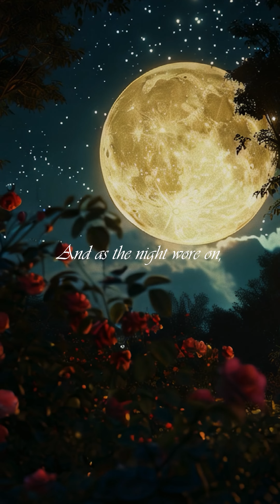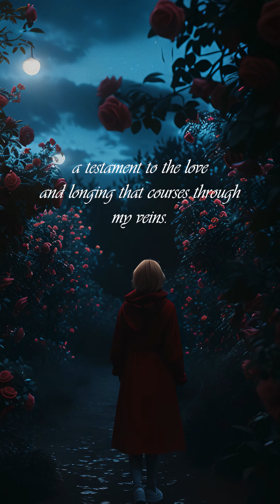Valentine Horror AI Film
Ai generated images using Midjourney v6
RunwayML and Leonardo Ai for motion
Premier Pro for edit and color correction
Voice over by Ai Kiana